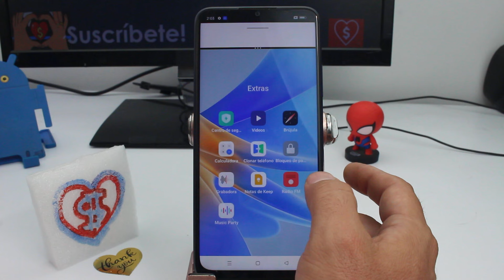como activar y usar dos aplicaciones a la vez pantalla dividida OPPO Reno 10 Reno 7 A78 A58 A38 A17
Habilitar y utilizar el modo de pantalla dividida en OPPO Reno 10 Reno 7 A78 A58 A38 A17, Activar y aprovechar el modo multitarea en dispositivos OPPO Reno: Para activar y usar dos aplicaciones a la vez en pantalla dividida en dispositivos OPPO Reno 10, Reno 7, A78, A58, A38 y A17, sigue estos pasos. Primero, abre una de las aplicaciones que deseas utilizar en pantalla dividida. Luego, desliza hacia arriba desde la parte inferior de la pantalla para abrir el cajón de aplicaciones recientes o presiona y mantén presionado el botón de aplicaciones recientes si tu dispositivo lo tiene. Busca la aplicación que deseas abrir en la otra mitad de la pantalla y mantenla presionada. Verás que la aplicación se expande y se muestra en la mitad de la pantalla. Arrastra y suelta la aplicación en el lugar deseado y se abrirá en modo de pantalla dividida. Ahora puedes usar ambas aplicaciones simultáneamente en la pantalla dividida. Para ajustar el tamaño de las aplicaciones en la pantalla dividida, simplemente arrastra la línea divisoria entre las dos aplicaciones hacia arriba o hacia abajo según tus preferencias.

Activar y utilizar dos aplicaciones a la vez en pantalla dividida en dispositivos OPPO Reno ofrece varias ventajas. Esta característica te permite realizar múltiples tareas de manera eficiente al permitirte utilizar dos aplicaciones simultáneamente sin tener que cambiar de una a otra. Por ejemplo, puedes ver un video mientras navegas por Internet, responder mensajes mientras lees correos electrónicos o tomar notas mientras consultas información en línea. Esto puede mejorar tu productividad y facilitar la realización de múltiples tareas al mismo tiempo, lo que es especialmente útil en situaciones donde necesitas acceder a información de varias fuentes o completar diferentes tareas al mismo tiempo.

Negocios Business